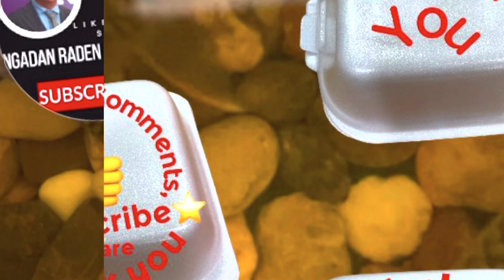Daddy, anything for breakfast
Anything for breakfast